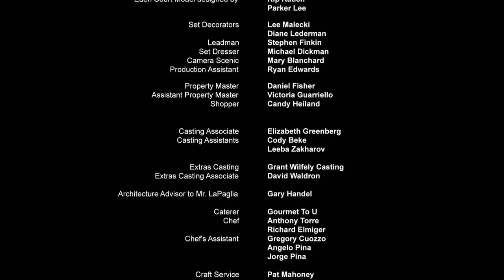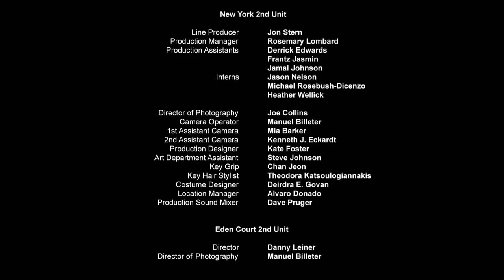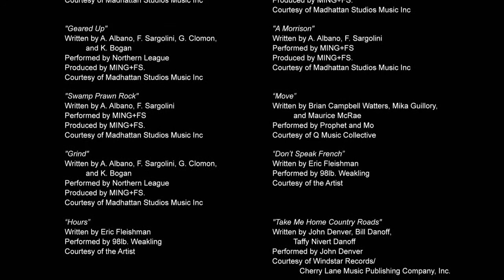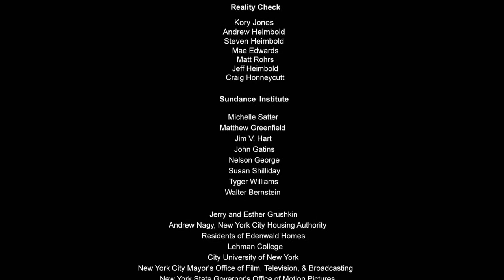The Architect (2006) Movie Ending Theme Song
Have You Ever Played Life Is Strange 1 Game ? And Did You Listen The Theme Of It ? Does the Sound Like That Song ? Yes? Yes!